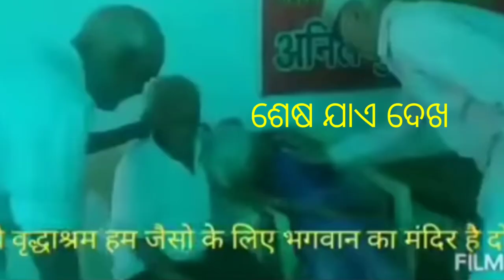ଏଭଳି ପୁଅକୁ କେବଳ ମାଡ଼ ହିଁ ମାଡ଼ ଦରକାର ଯିଏ ବୃଦ୍ଧା ଅବସ୍ତାରେ ଏଭଳି କରେ ବାପା ମାକୁmotivation every children